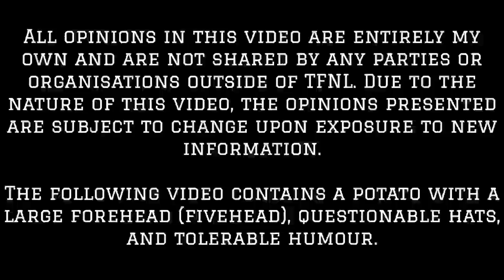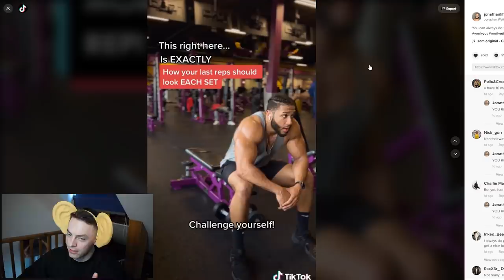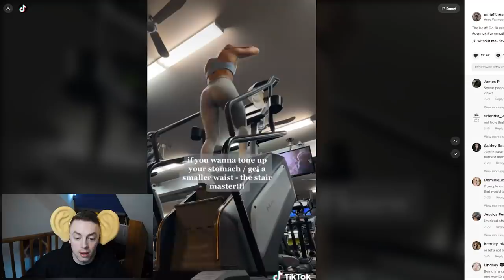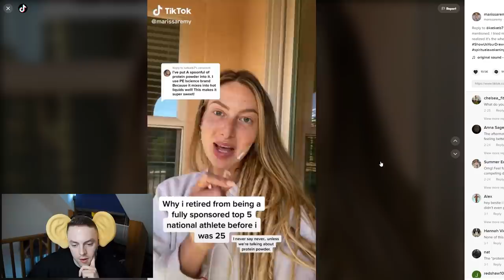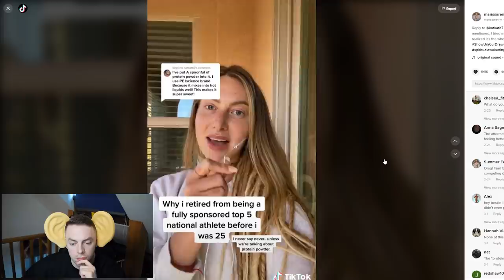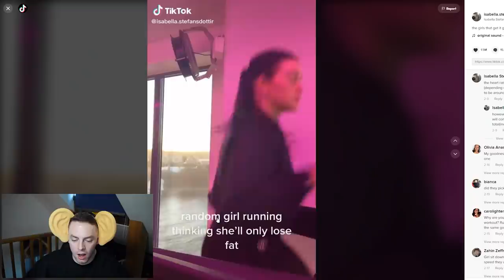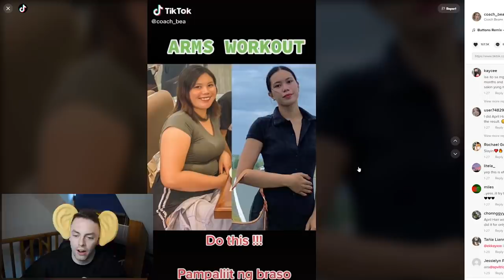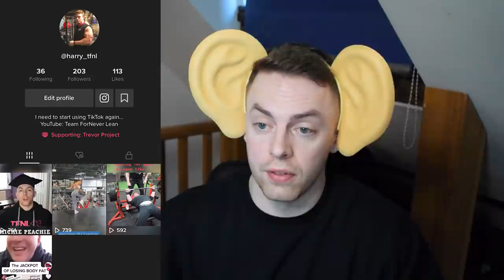Fitness TikTok is a SCARY Place!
I was sent a few TikTok videos to have a look at due to the potential misinformation and lies that they were spreading, which is all too common on social media these days, sadly. Let's have a gander and see which myths we can debunk today!

0:00 Introduction
2:38 Training to Failure/Intensity
4:20 The StairMaster
5:51 Protein is Dangerous?
9:37 Gym Judgement/Anxiety
11:15 Arm Workout
13:06 Shocking the Muscle?
14:12 Comment Question of the Week
15:05 Outro